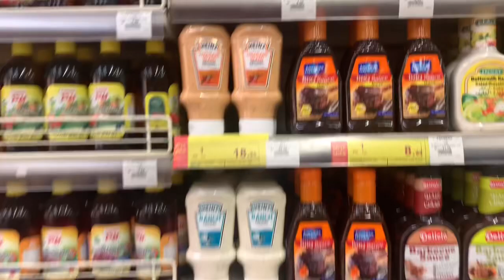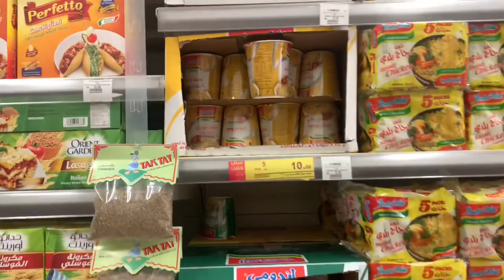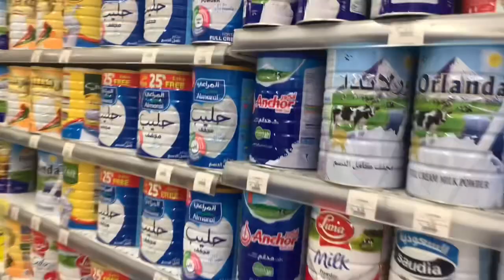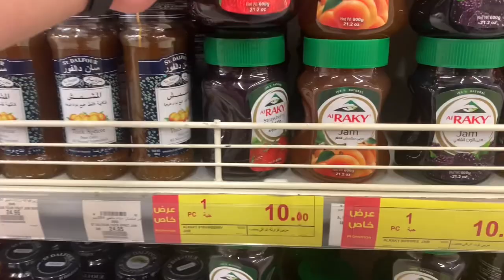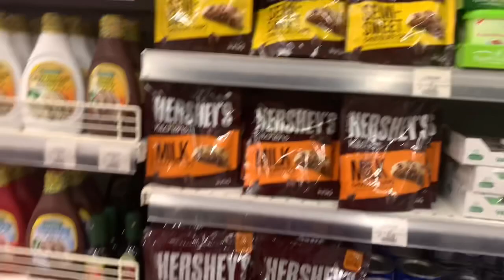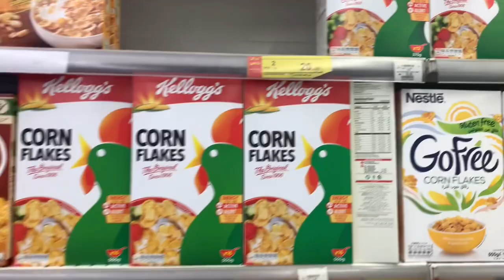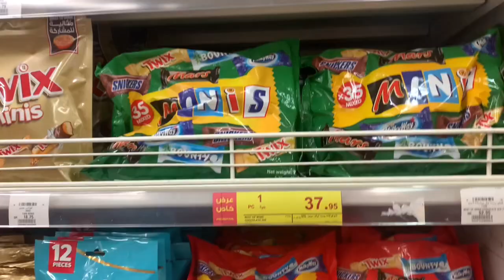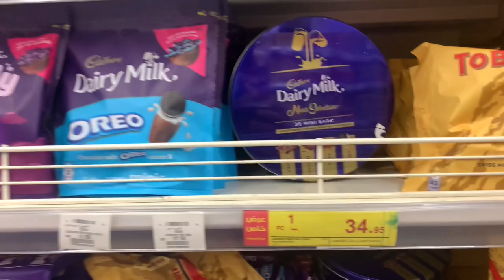𝟐𝟎𝟐𝟐 𝐩𝐚𝐧𝐝𝐚 𝐬𝐮𝐩𝐞𝐫𝐦𝐚𝐫𝐤𝐞𝐭 𝐩𝐫𝐨𝐦𝐨 (𝐬𝐚𝐮𝐝𝐢 𝐚𝐫𝐚𝐛𝐢𝐚